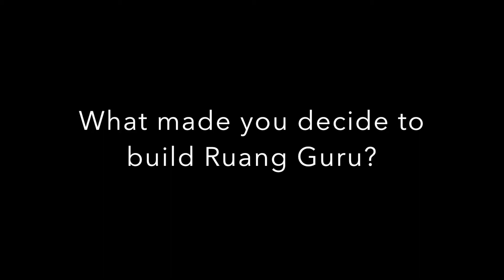LemoniloCrush Februari 2018 Belva Devara